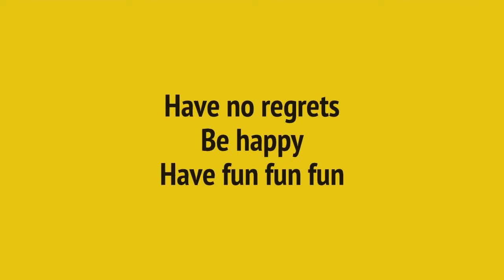Fatbee H1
A short video showcasing the Fatbee H1 motorscooter (under Moped category L1) which is UK road legal, costs pennies to run and has a huge range depending on whether you have 1, 2 or 3 batteries for 38, 76 or 100 miles approx. The Fatbee makes an amazing futuristic whooshing noise as it whizzes past the camera - the other road noise is the surface of Marlow Bridge!